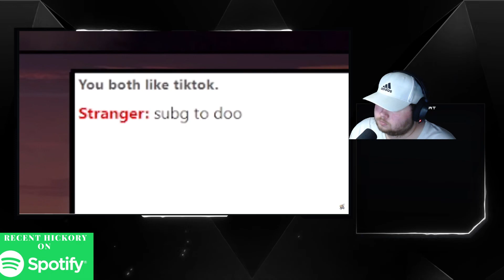NEVER SEEN THIS BEFORE! - Guitarist AMAZES strangers on OMEGLE with a TALKBOX (Recent Reacts)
Stream on both!